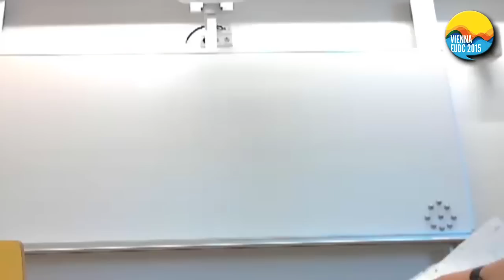EUDC 2015 Round 7 A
Preliminary Round of the European University Debating Championships (EUDC) in Vienna, August 2015.
The positions in the debate have been randomly assigned and do not necessarily reflect the personal opinion of the speakers.